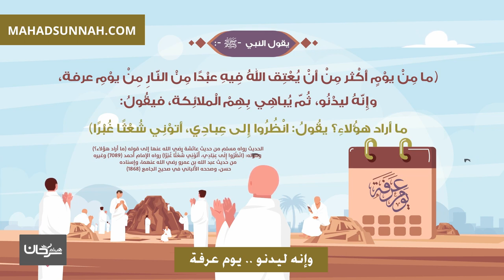وإنه ليدنو يوم عرفة